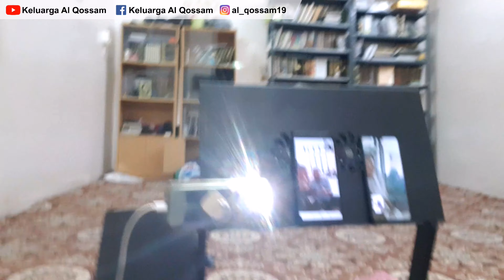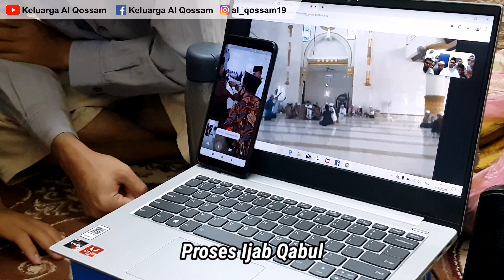VIRAL! NIKAH ONLINE ANTARA KOTA MEKKAH DAN LOMBOK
Kali ini kami berbagi momen kebahagian teman kami yang melangsungkan pernikahan jarak jauh (dengan online) antara kota Mekkah dan Lombok.

Ini adalah pernikahan antara sahabat saya, ustadz Mabrur Hadi dengan seorang wanita dari Lombok NTB.

Karna mempelai pria berada dikota Mekkah dan wanita berada di Lombok, maka mempelai pria mewakilkan kepada abang bliau untuk menjadi wakil nikah saat prosesi Ijab dan Qobul.

Ijab dan Qobul dilaksanakan diLombok, NTB. antara wakil nikah pria dengan wali nikah prempuan.

dan kami diMekkah Arab Saudi, bersama mempelai pria hanya menyaksikan proses Ijab dan Qobul yang berlangsung di Indonesia.

Semoga Allaah segera pertemukan mereka.
Dan semoga Allaah juga segera pertemukan teman-teman yang belum menikah dengan jodoh kalian.
Serta bagi yang sudah menikah, semoga bisa sehidup sesurga.
Karena sehidup semati saja tidaklah cukup